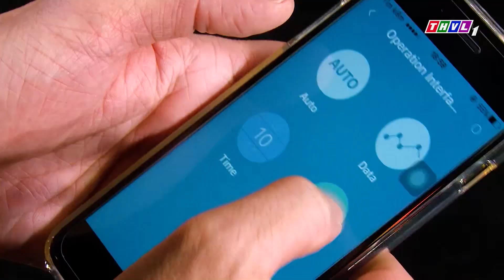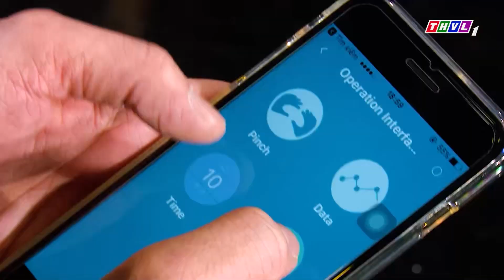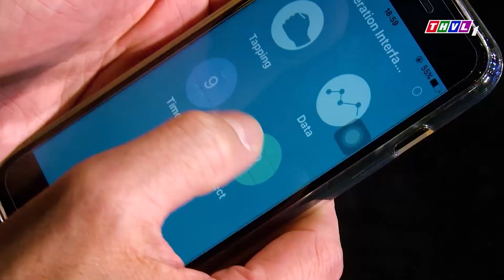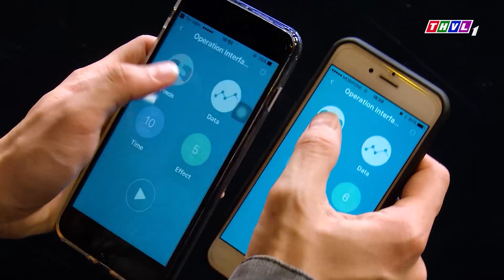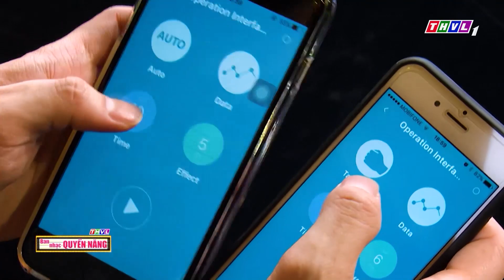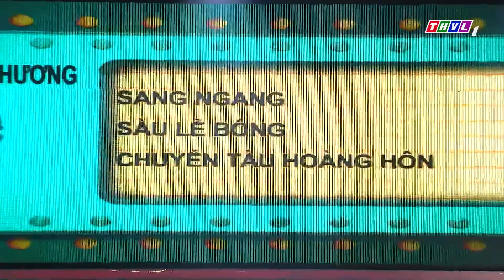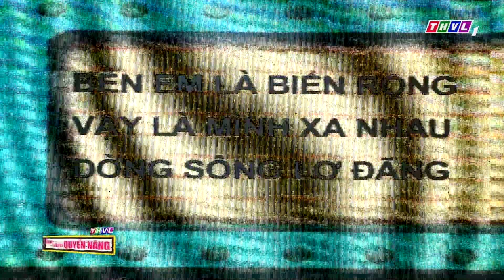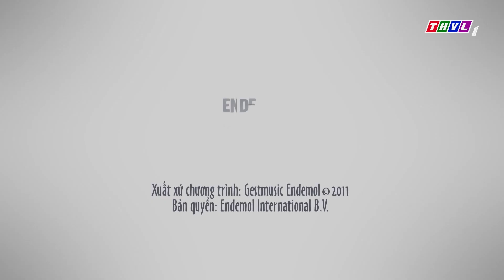Cố NS Phi Nhung Chê Mạnh Quỳnh GIÀ HÁP Trước Mặt Trai Trẻ Khiến Quỳnh Buồn Hiu | Mê Ca Cổ